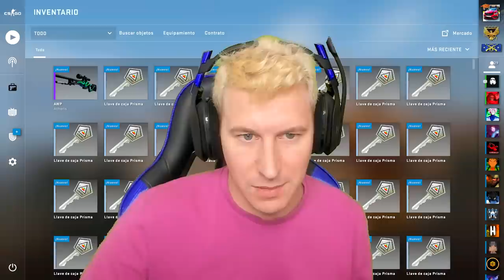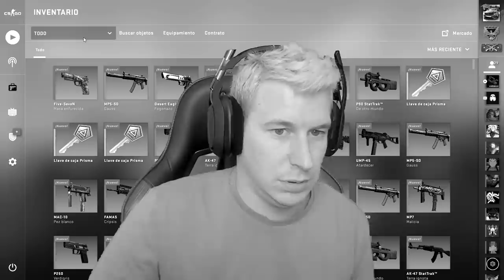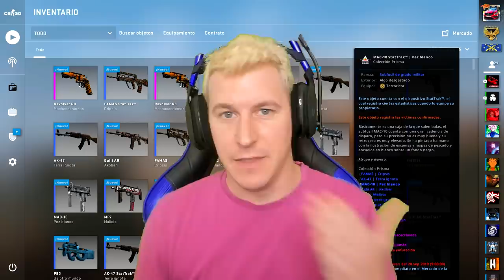OPENING PRISMA CASES | ¿CUANTO DINERO TE HAS GASTADO EN VIDEOJUEGOS?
SKIN.CLUB (HASTA 25% DE BONUS)